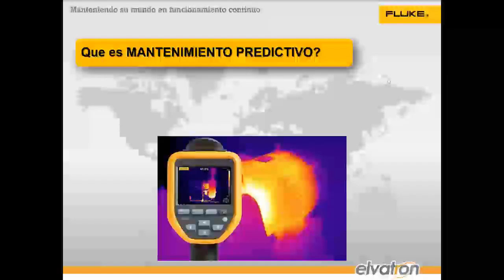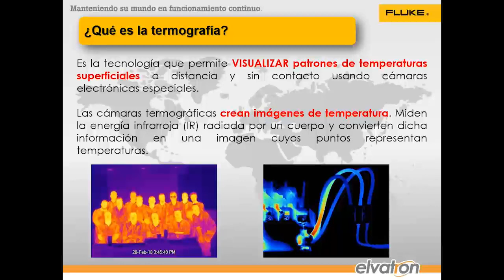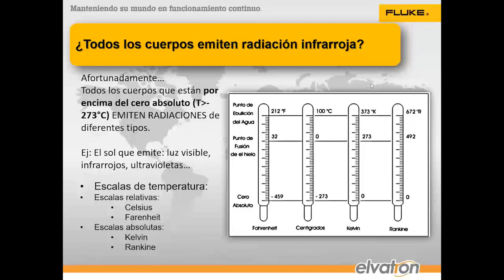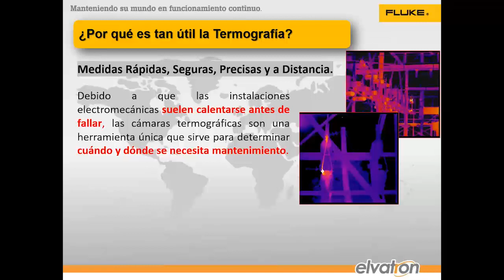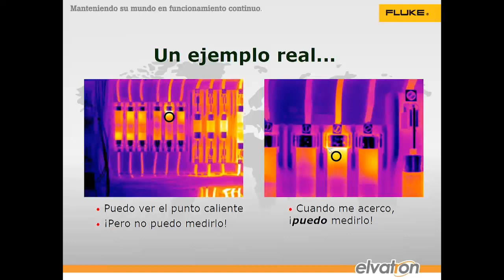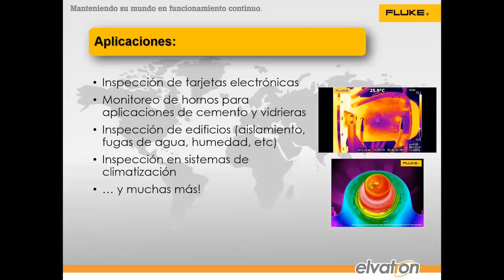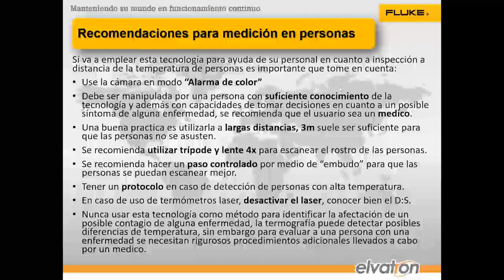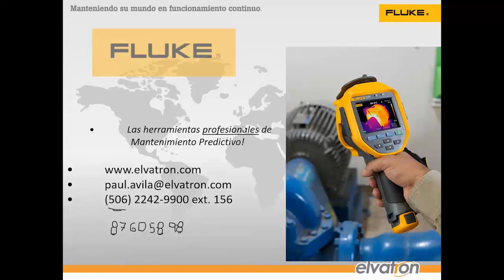Webinar: Termografía una herramienta para mantenimiento predictivo